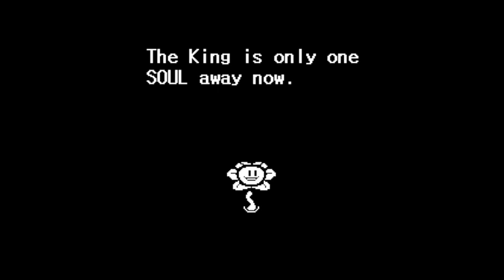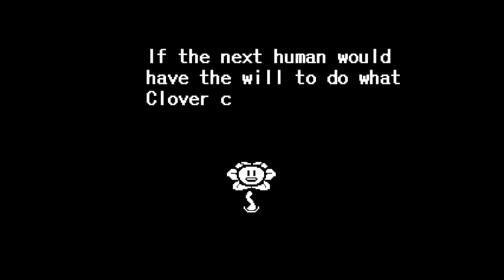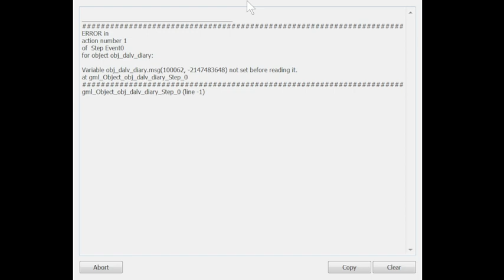undertale yellow neutral #1